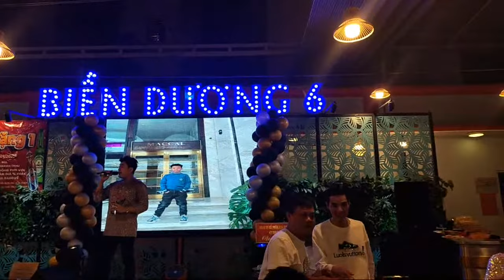Khán Giả Tại Nhà Hàng Biển Dương 6 Xin Chụp Ảnh Với Vũ Luân Thật Dễ Thương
Sinh Nhật Bé Trương Quốc Vĩ Cháu Trai Cả Sĩ khánh Bình Với Các Ca Sĩ Nghệ Sĩ Nỏi Tiếng
Chào các anh chị và các bạn đến với kênh Phuc 78 TV kênh làm về cuộc sống các bạm xem nhớ like chia sẽ đăng ký kênh và góp ý kiến ủng hộ kênh để kênh phát tiển tốt hơn từ đống gốp to lớn của quý khán giả thân thương của kênh xin trân thành cảm ơn cô chú anh chị và các bạn rất nhiều.